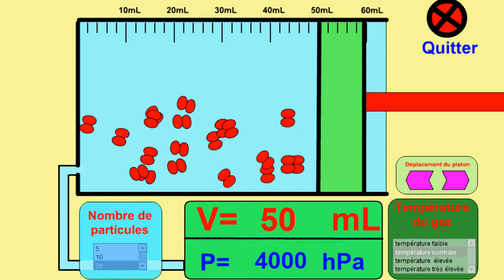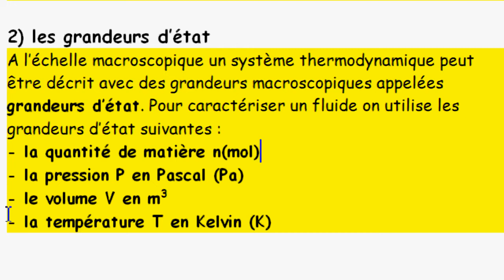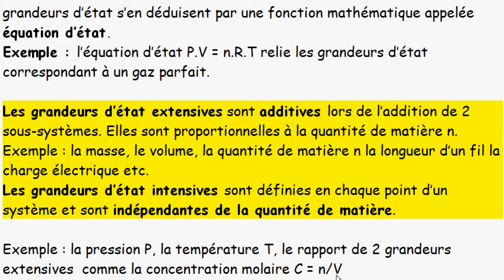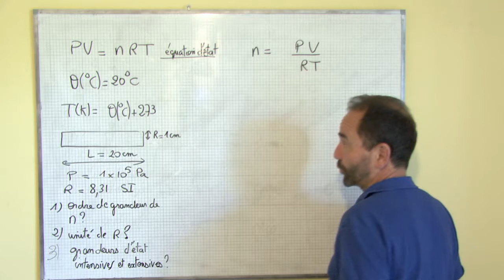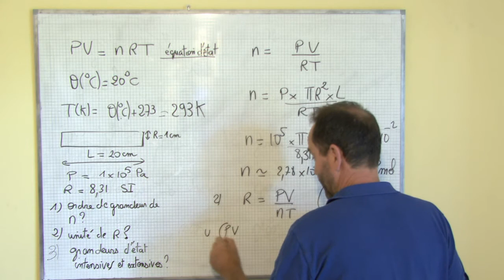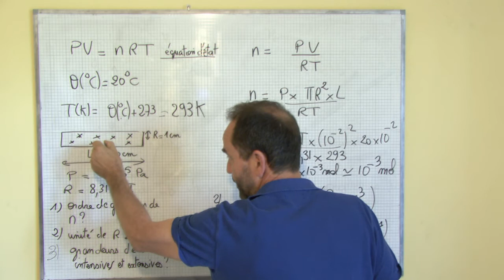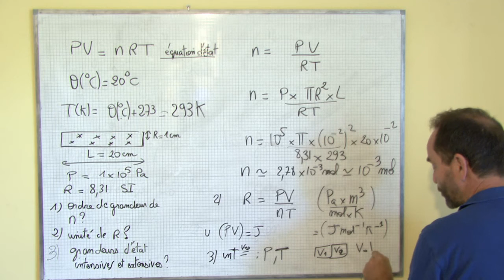thermodynamique, introduction / I-2 grandeur d'état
2) les grandeurs d’état